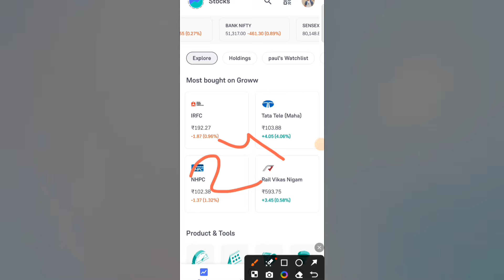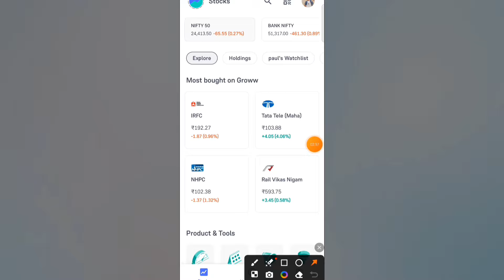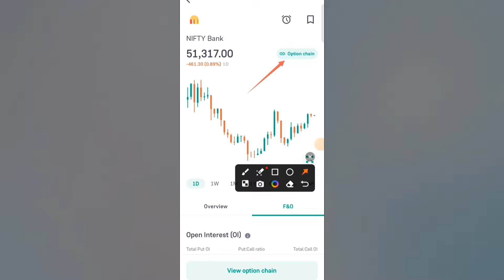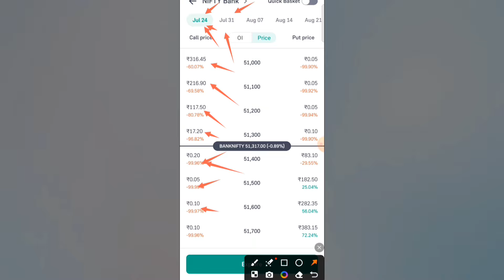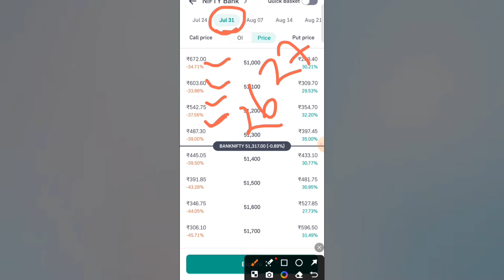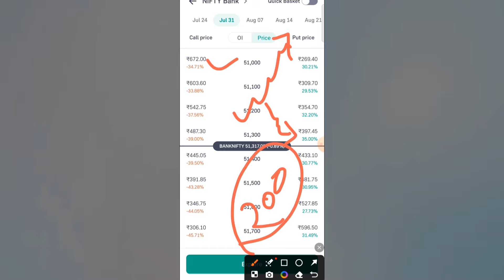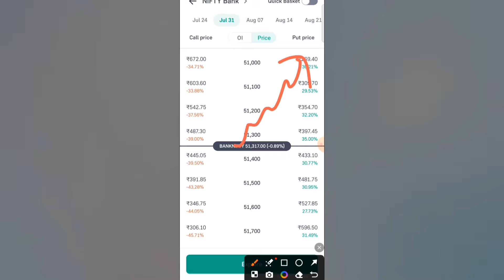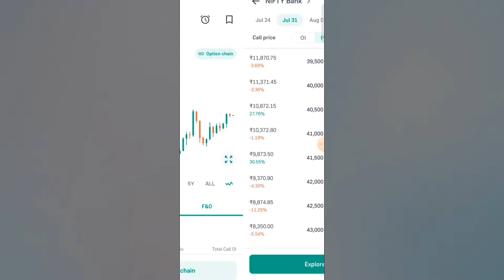Options hold kaise kare | option trading hold strategy | how to hold option trading in groww